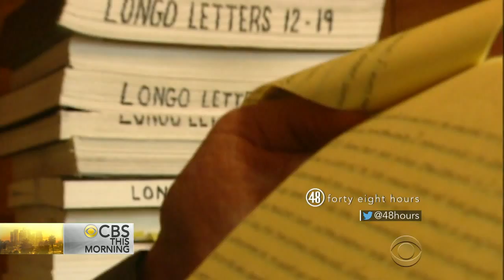“48 Hours” investigates accused killer who impersonated journalist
A journalist strikes up an unlikely friendship with an accused killer who took his name -- what happened next would become a book and a film. "48 Hours" correspondent Maureen Maher joins "CBS This Morning" to preview Saturday's “48 Hours."